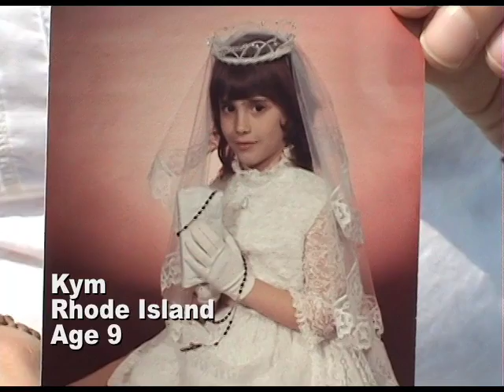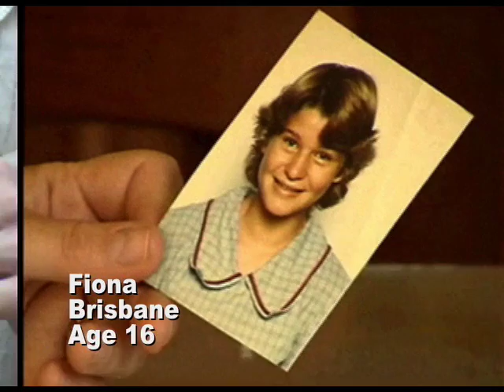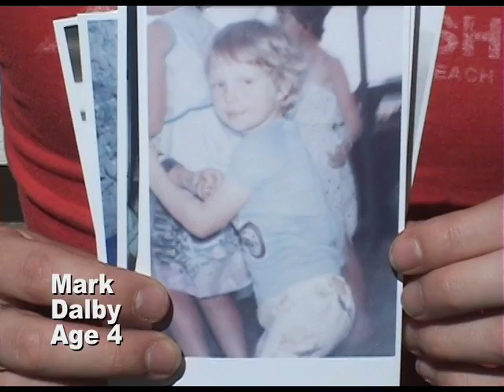Look At You Now